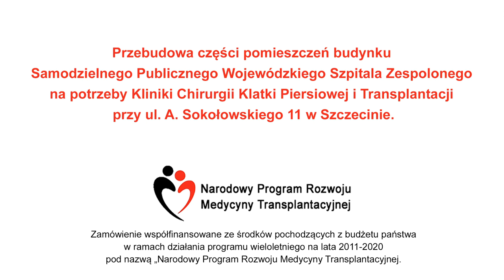GOTECH wychodzi ze szpitala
Właśnie zakończyliśmy przebudowę części pomieszczeń budynku Samodzielnego Publicznego Wojewódzkiego Szpitala Zespolonego na potrzeby Kliniki Chirurgii Klatki Piersiowej i Transplantacji w Szczecinie (Zdunowo).

Dzięki temu przedsięwzięciu  Oddział będzie mógł  w bardziej komfortowych warunkach hospitalizować swoich pacjentów. To ich bezpieczny powrót do zdrowia jest tu najważniejszy.
Po pracach wyburzeniowych ( wyburzono m.in. nie wykorzystywany blok operacyjny)  uzyskano  5 łóżkowe sale chorych wyposażone w infrastrukturę techniczną i gazów medycznych. Każda  z sal posiada własną łazienkę.  Oddział  dysponuje po remoncie 56 łózkami, w tym 15 transplantacyjnymi. Prace obejmowały również  nową dyżurkę pielęgniarek, gabinet zabiegowy, lekarski oraz pomieszczenia socjalne , techniczne i pomocnicze.  Zmodernizowano również ciągi komunikacyjne dostosowując je do obowiązujących obecnie standardów .  Przeniesiona została też pracownia scyntygrafii, aby jej pacjenci nie musieli każdorazowo przechodzić przez Oddział.  Przebudowa obejmował 1 824 m2.

Foto:
Gotech, Google Erth